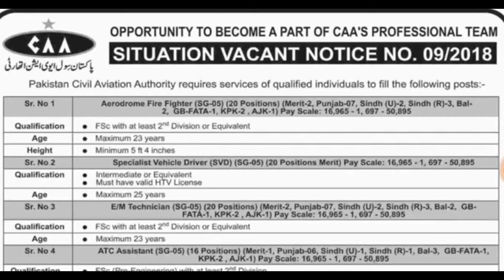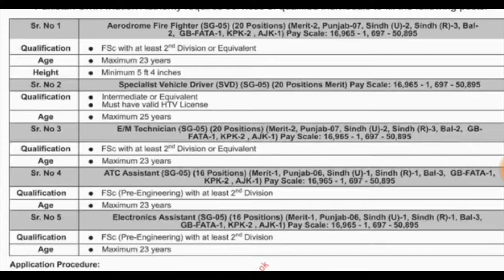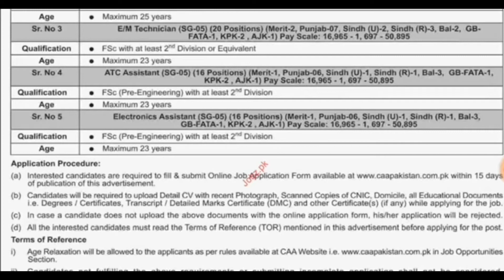Pakistan Civil Aviation Authoriy JObs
Civil aviation authority jobs 2018 | new jobs in pak | latest jobs CAA